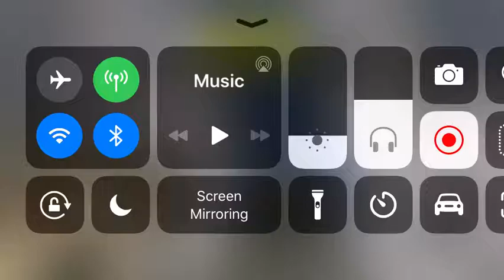I suck at cod mobile